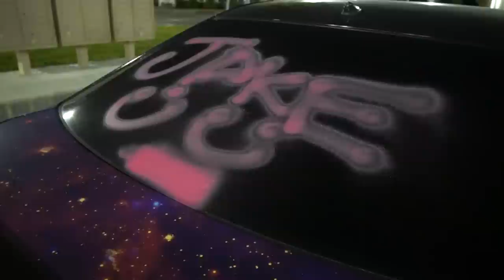I DID THIS TO HIS CAR! Sorry Jake!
Sorry Jake, but it'll wash off at some point soon!

Twitch.Tv: @JeffSaxtonVlogs

WHATS UP!!!